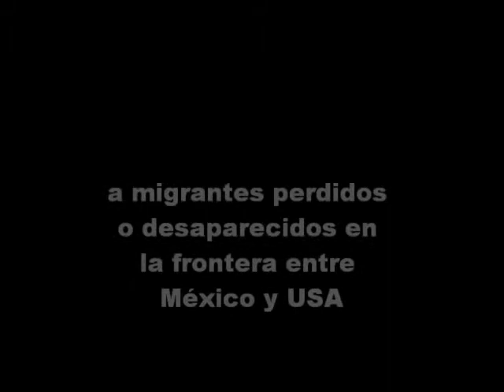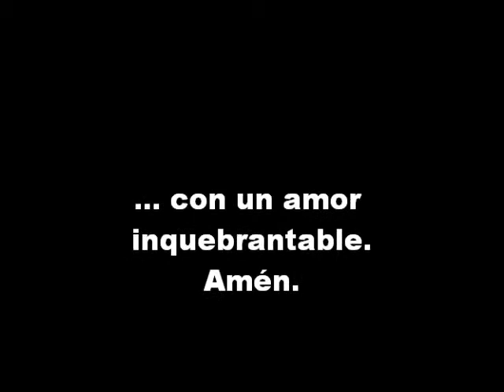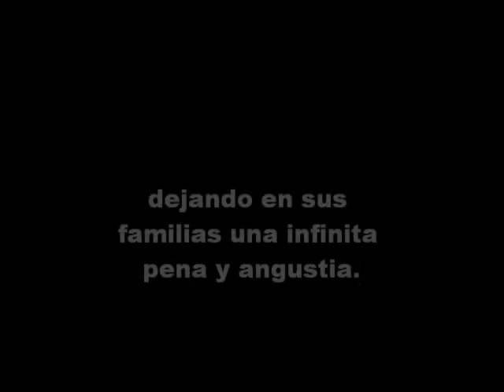Grupo Humanitario Ángeles del Desierto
rescate migrantes